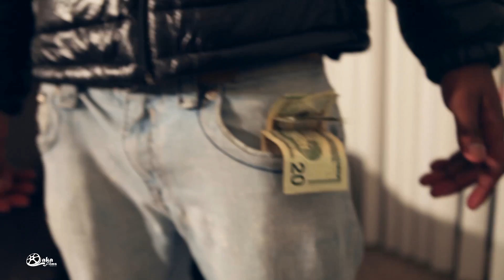Lil Corn ft. Lil Trell (BBE) - Whatchu Know (Official Music Video)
BBE - Whatchu Know
Shot by @lakafilms